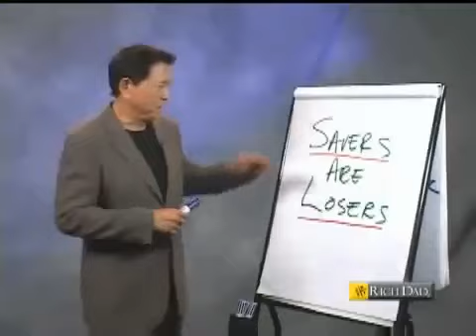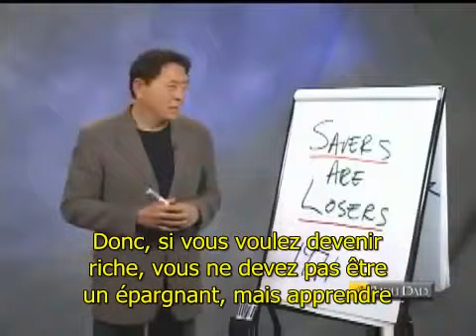Savers are losers - Les épargnants sont des perdants - Pourquoi vous devez investir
Dematerre Robert Kiyozaki, l'auteur du Best-seller "Père riche, Père pauvre" (Rich dad, poor dad), nous explique pourquoi vous ne devriez pas passer votre vie à épargner mais plutôt commencer à investir - Savers are losers